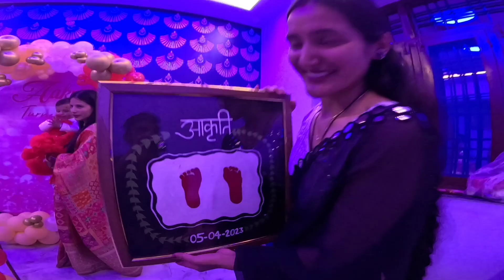Biggest Birthday Surprise For Aakriti 😍 || 1 Crore Ka Gift 🤑💲😱